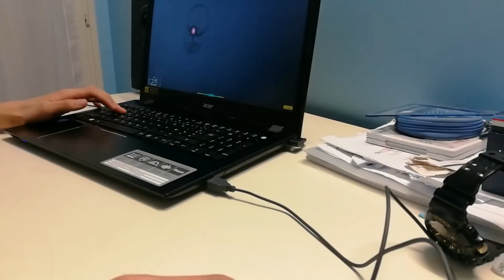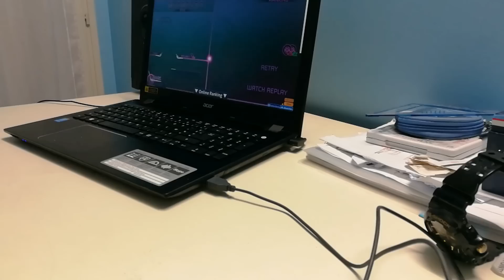to settle this out: a liveplay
the third attempt of recording a liveplay is a success
please read the main post below!